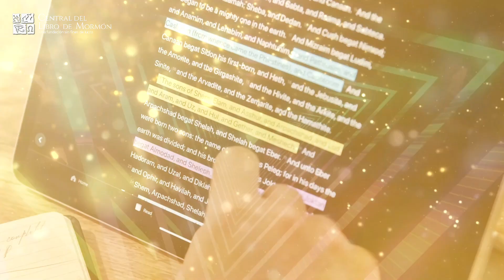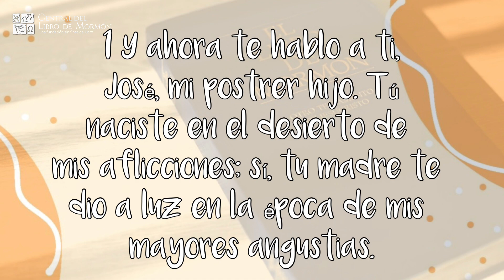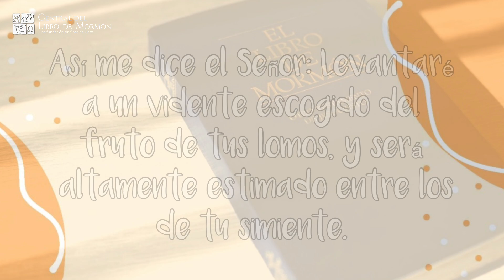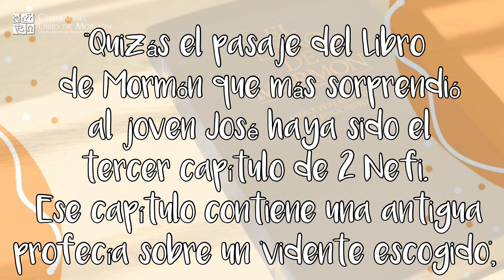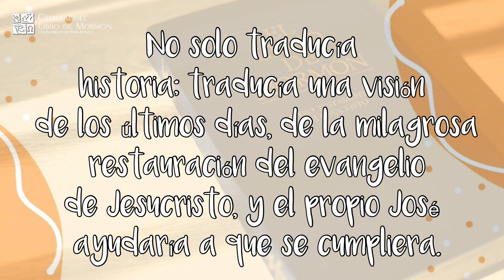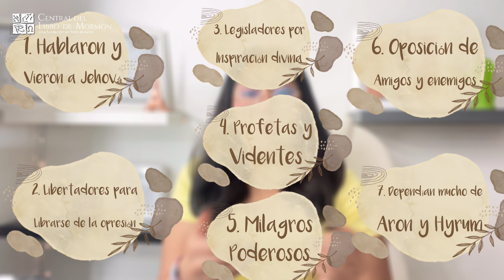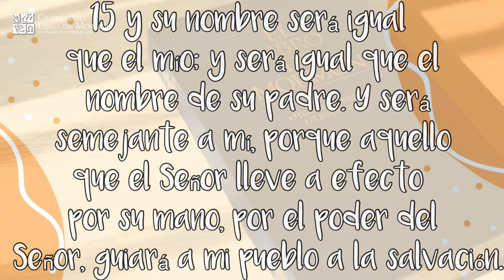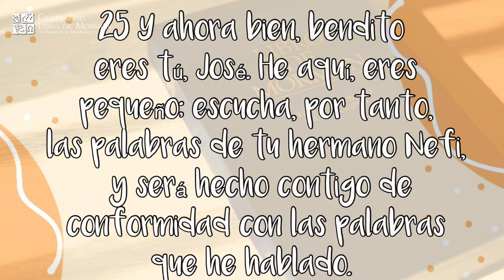Lectura Express con Liss Posada | Libro de Mormón | José Smith: Un vidente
José, en Egipto, vio a los nefitas en visión. Profetizó en cuanto a José Smith, el vidente de los últimos días; en cuanto a Moisés, que libraría a Israel; y en cuanto al advenimiento del Libro de Mormón.

Título: José Smith: Un vidente
Categoría: Libro de Mormón
Programa: Lectura Del Libro De Mormón Con Liss posada
Referencias: 2 Nefi 3

Autor: Liss Posada